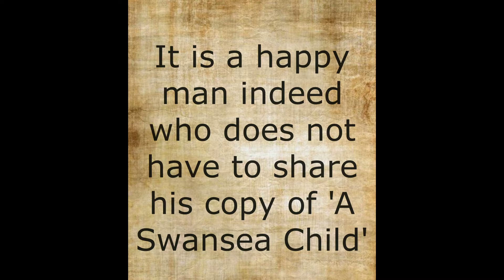Swansea Child Advertisement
Available now! The third Rumsey Bucke investigation